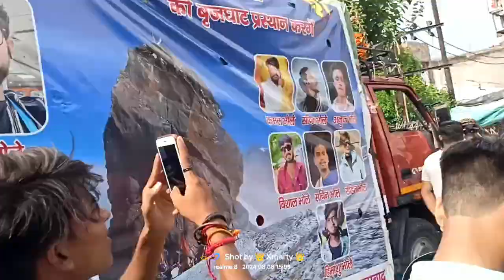DJ ASHLI RAVAN ROAD SHOW AND SOUND TESTING | MORADABAD KAWAD YATRA 2K24 @ShivamXmarty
DJ ASHLI RAVAN ROAD SHOW AND SOUND TESTING | MORADABAD KAWAD YATRA 2K24 ‎@ShivamXmartyVlog